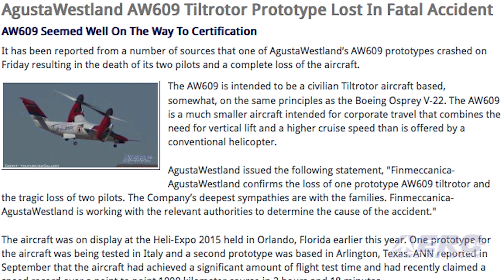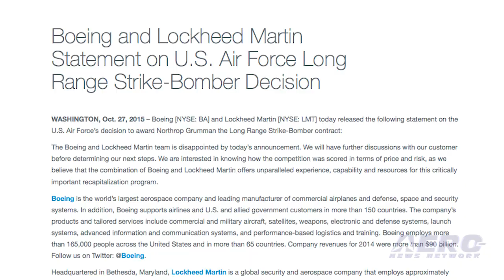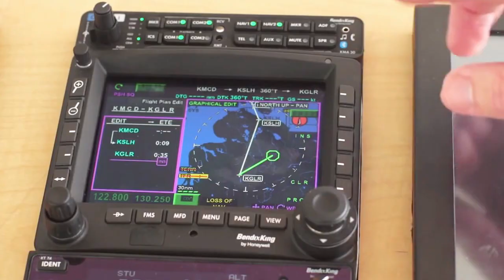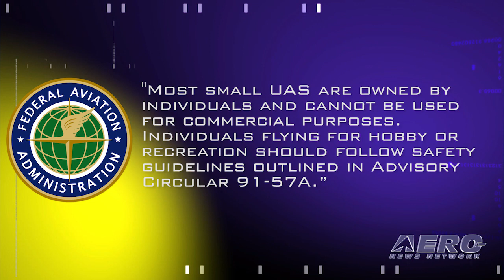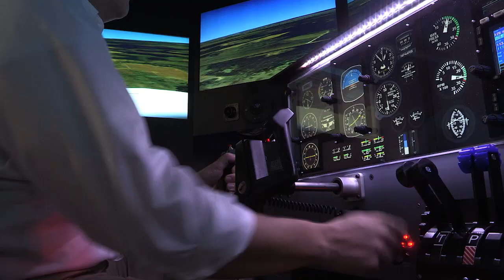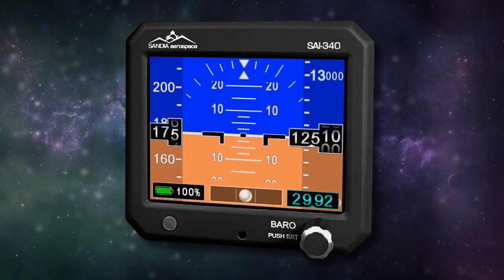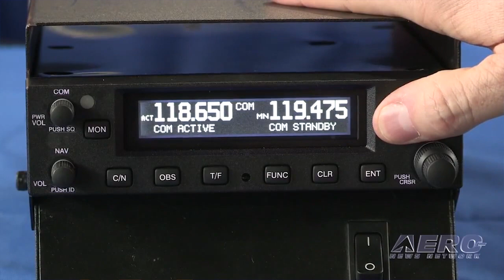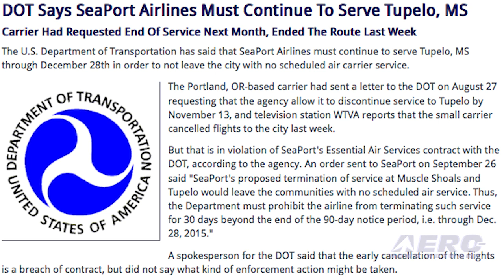Airborne 11.02.15: AW609 Downed, Bomber Decision Fallout, FAA Drones On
Also: AVW: Giant RC Vulcan, Ocean City v UAVs, Fans 1/A+ For GV, Edge-Of-Space Balloon, EASA Approvals, Dierks Bentley @NBAA15

It has been reported from a number of sources that one of AgustaWestland’s AW609 prototypes crashed on Saturday morning resulting in the death of its two pilots and a complete loss of the aircraft. The AW609 is intended to be a civilian Tiltrotor aircraft based on the same principles as the Boeing Osprey V-22. The AW609 is a much smaller aircraft intended for corporate travel that combines the need for vertical lift and a higher cruise speed than is offered by a conventional helicopter. As was perfectly predictable, the announcement that Northrop Grumman was chosen to develop the new U.S. Air Force long-range strike bomber, Boeing and Lockheed Martin, who had joined together and also bid on the program, expressed disappointment with the decision and release the following statement: "The Boeing and Lockheed Martin team is disappointed by today’s announcement. We will have further discussions with our customer before determining our next steps.” Last week, The FAA has issued internal guidance on Unmanned Aircraft Operations in the National Airspace System in a 17-page document. As can be imagined, the 17 page document covers a lot of issues. The agency differentiates between public and civil UAVs, as well as what constitutes a 'hobbyist'. The notice says, "Most small UAS are owned by individuals and cannot be used for commercial purposes. Individuals flying for hobby or recreation should follow safety guidelines outlined in Advisory Circular 91-57A.” All this -- and MORE in today's episode of Airborne!!!

Airborne 11.02.15 is chock full of info in this Daily News Episode, Monday, November 2nd, 2015... Presented by Aero-TV veteran videographer and Airborne Host Brianne Cross, and supported by ANN CEO/Editor-In-Chief Jim Campbell, Chief Videographer Nathan Cremisino, and Aero-Journalists Tom Patton, and Earl Downs, this episode covers:

AgustaWestland AW609 Tiltrotor Prototype Downed
Boeing, Lockheed Martin 'Disappointed' In LRSB Decision
FAA Issues Internal Guidance On Small UAV Operations
DOT Says SeaPort Airlines Must Continue To Serve Tupelo, MS
AVW: GIANT SCALE RC VULCAN XH558
Ocean City, NJ City Council Votes To Ban UAVs In Vicinity Of Airport
Gulfstream Offers Fans 1/A+ Solution For GV Operators
NASA Seeks Student Experiments For Edge-Of-Space Balloon Flight
New EASA Approvals Allow 'Cost-Effective' 8.33 kHz Upgrades For Helicopters
Country Music Singer-Songwriter Dierks Bentley To Address NBAA2015